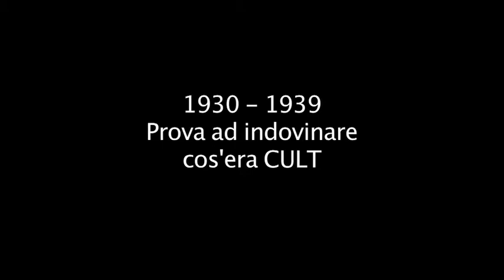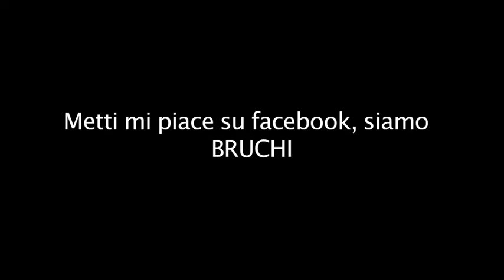RICULT #4 Trasformare un fumetto in un bracciale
In questo tutorial, spieghiamo come trasformare un fumetto in un bellissimo bracciale. Negli anni trenta i fumetti erano in voga soprattutto in Italia, perché proprio in quel periodo si videro le uscite d'oltreoceano ma soprattutto nacquero i grandi talenti italiani con personaggi come Kit Carson di Rino Albertarelli, le avventure di Dick Fulmine o le imprese fantascientifiche di Saturno contro la Terra.

RiCult è un programma sul riutilizzo di materiali comuni al fine di realizzare nuovi prodotti. Il programma sarà strutturato in dodici puntate, ognuna dedicata ad un decennio storico, dal 1900 ai giorni d'oggi. L'idea è quella di proporre un oggetto/materiale in voga, o meglio dire CULT in quel decennio e realizzare con esso un video-tutorial che ne spiegherà il possibile riciclo. Ogni tutorial sarà accompagnato da un brano musicale, CULT nel periodo in questione.

❒ Info ❒ Contatti ❒ Social